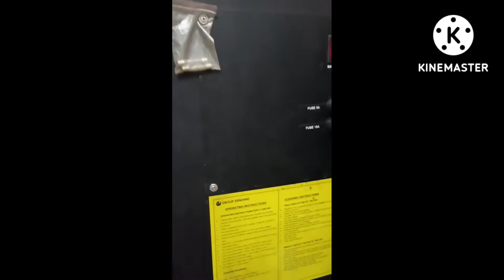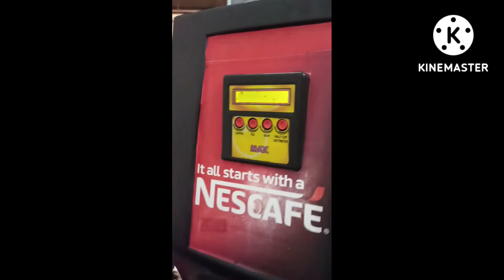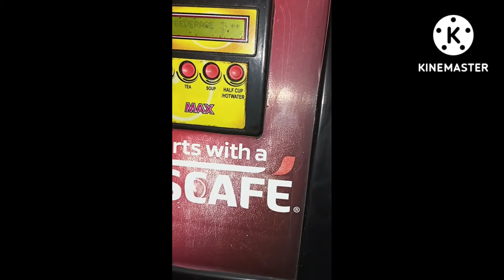Coffee machine service| Tea coffee vending machine cleaning|| How to cleaning max vending [Hindi]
Video देखने वाले सभी लोगो को भगवान खुश संपति दे 🙏

ये मशीन Max vending की है ये मशीन बहुत पुरानी है ये मशीन सर्विस करने के लिए लाया था कस्टमर किसी ने ये मशीन पे नेस्कैफ का स्टीकर लगा दिया है और हमने ये मशीन बिलकुल साफ कर दिए है आप वीडियो देख सकते है!

किसी को premix वाली कॉफी मशीन का (PCB) motherboard रिपेयर करवाना हो तो आप मुझे कॉन्टेक्ट कर
सकते है

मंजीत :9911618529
(PCB) PCB में जो प्रॉब्लम है वो एक पेपर पे लिख के डाल दे!
आप मुझे (PCB) Courier कर सकते हैं!
सिर्फ coffee machine premix वाली